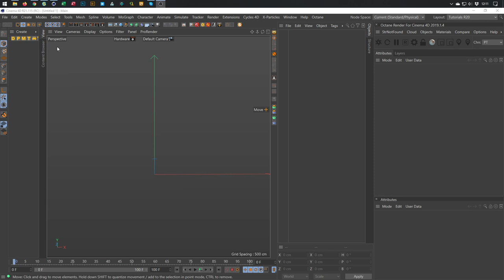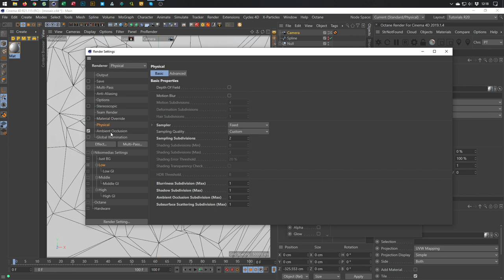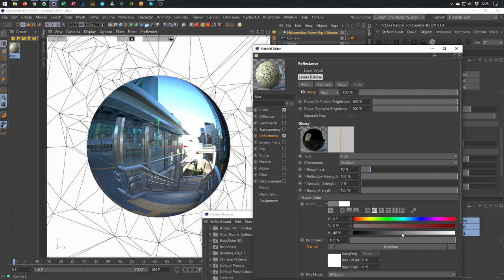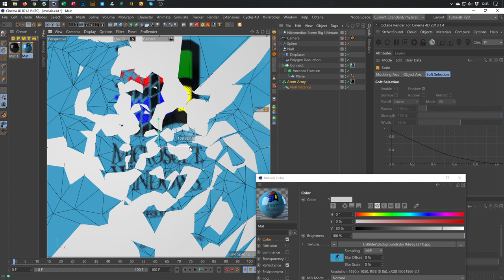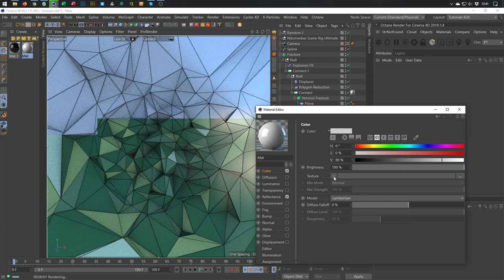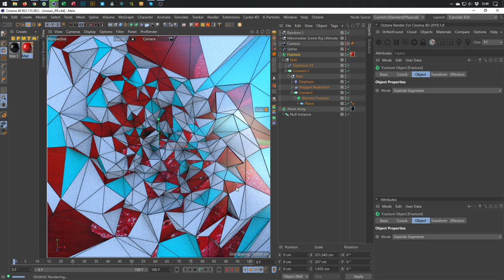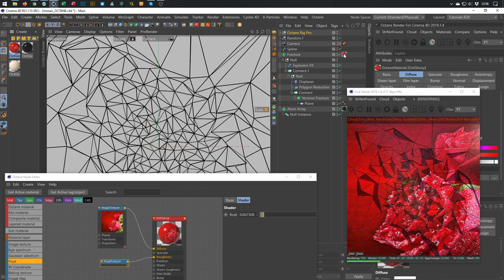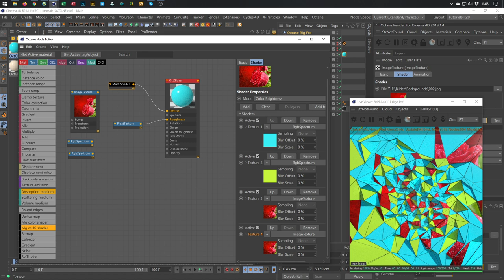TRIANGULATED MOSAIC (Cinema 4D Tutorial)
Die Möglichkeiten sind endlos ;)
Viel Spaß mit dem Tutorial!
The possibilities are endless ;)
Much fun with the tutorial!

.:: PLUGINS & SCRIPTS ::.

.:: LINKS ::.